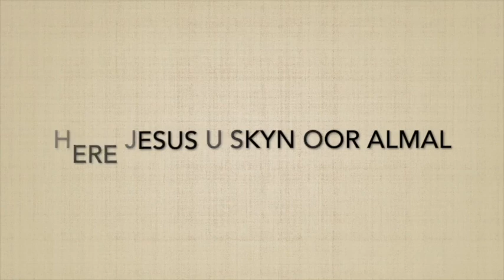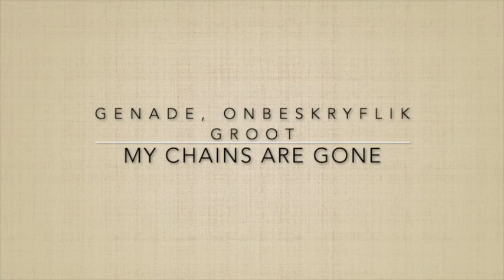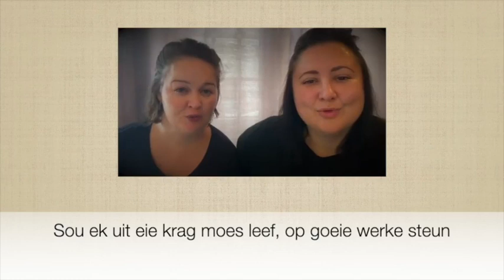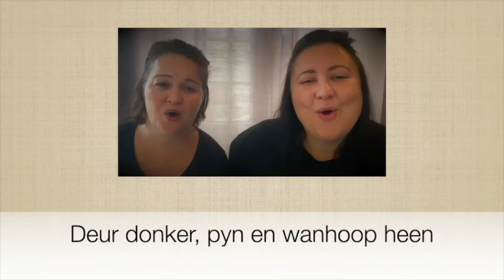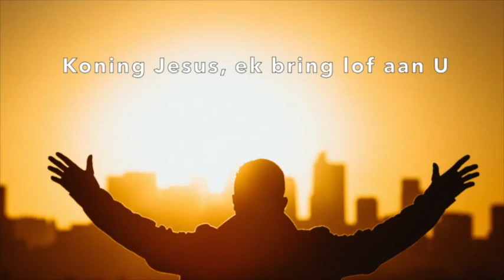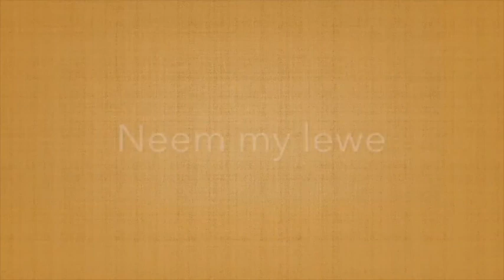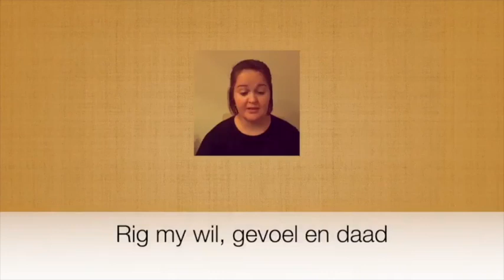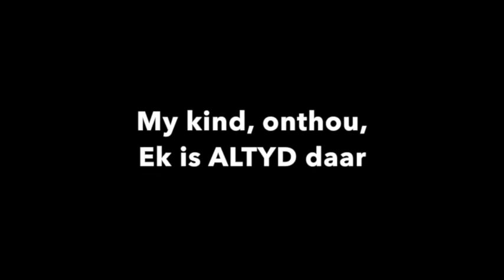Erediens Sondag 07-06-2020